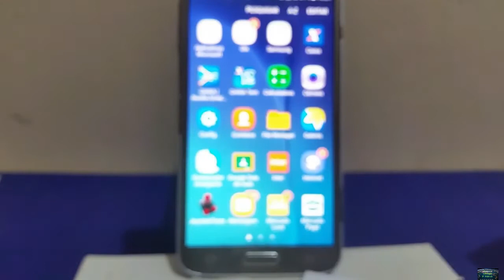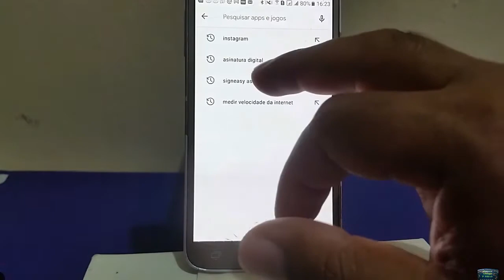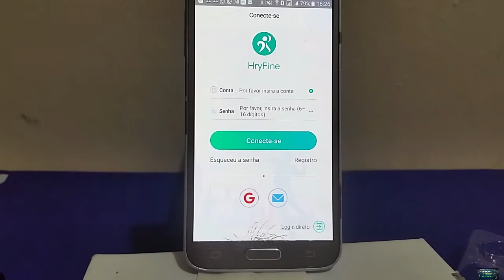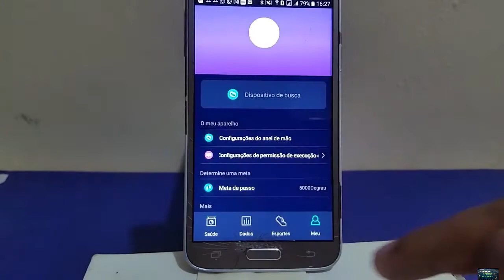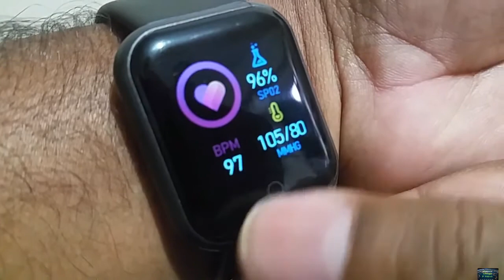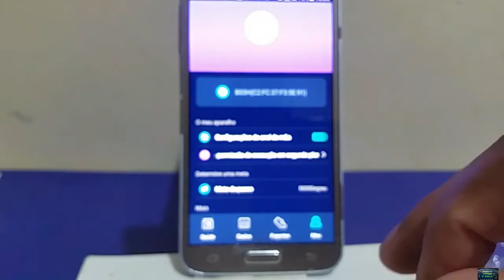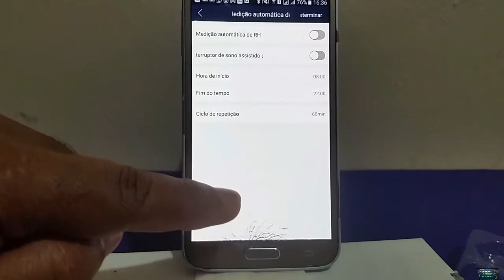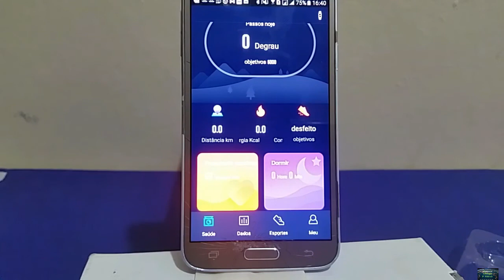Como Conectar e Configura Relôgio Smart Bracelet.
Configurando e Sicronizando  SmartWATCHC Bracelet
no Seu celular.